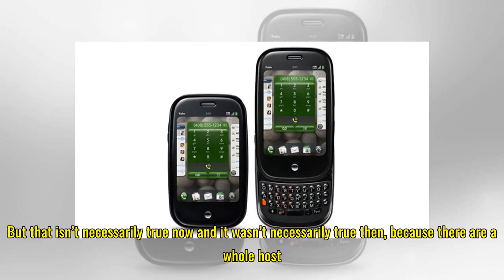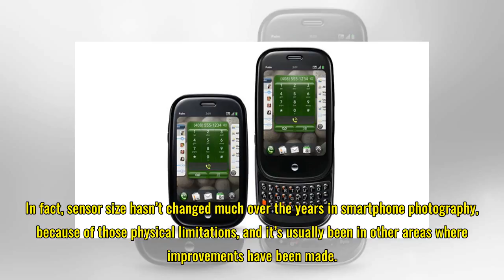All the Ways Smartphone Cameras Have Improved Over the Years